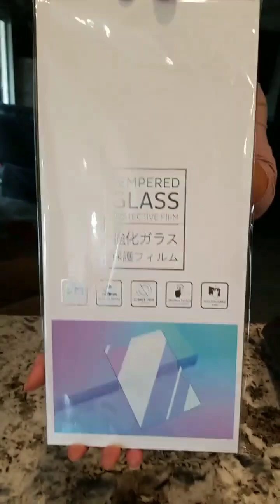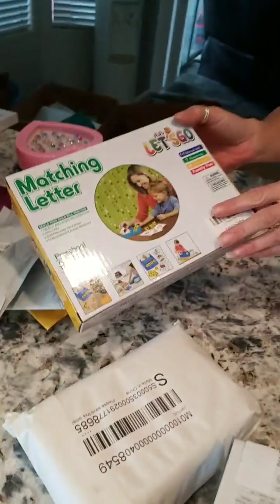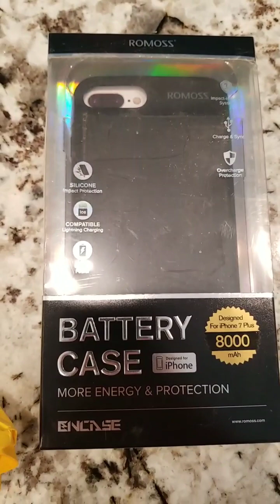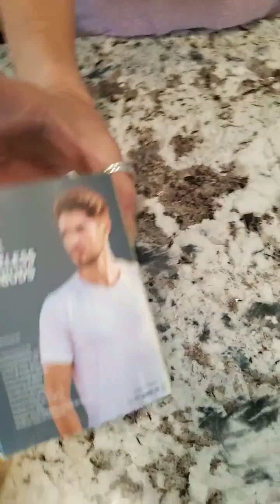The Queen and her date!!